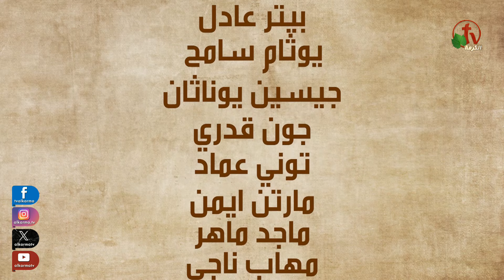الكنيسة الرسولية في وكالة البلح - القاهرة - الأحد 25 أغسطس 2024- قناة الكرمة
اجتماع الأحد من الكنيسة الرسولية في وكالة البلح – القاهرة
مباشر على شاشات قناة الكرمة - الأحد 25 أغسطس 2024
خدمة التسبيح مع الأخ فايز عدلي
الخدمة: القس جمال بديع
راعي الكنيسة القس يوناثان بولس

The Apostolic Church in Wakalet Elbalah – Cairo
Live on ALKARMA TV Network - Sunday August.25. 2024
Worship with Brother Fayez Adly
Sermon by Pastor Gamal Badea
Pastor of the church Pastor Younathan Boules

 اجتماعات الكنيسة الرسولية في وكالة البلح تبث على قناة الكرمة كل يوم أحد
في تمام الساعة 10.30 صباحًا بتوقيت القاهرة
والموافق الساعة 12.30 فجرًا بتوقيت شمال أمريكا